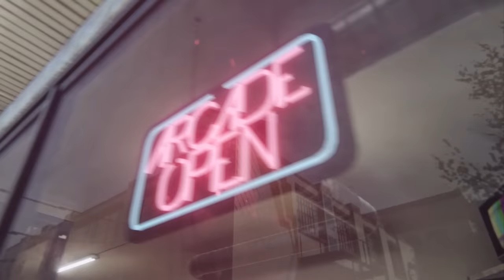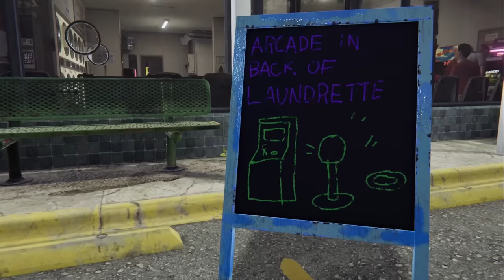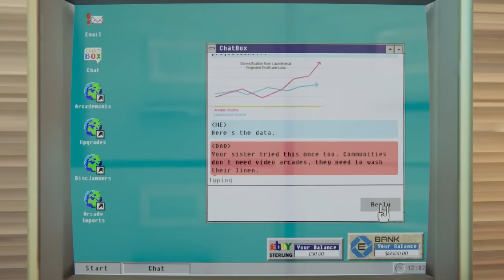Insert Coin: The Making Of Arcade Paradise | We Did It | Dev Diary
In Episode 7 of Insert Coin | The making of Arcade Paradise.
We load up the machines, take a spin with the Arcade Paradise Dev's, and talk about crossing the finish line and the depth of content that is been handed over to the community.

The doors to the KingWash arcade open on the 11th of August on: